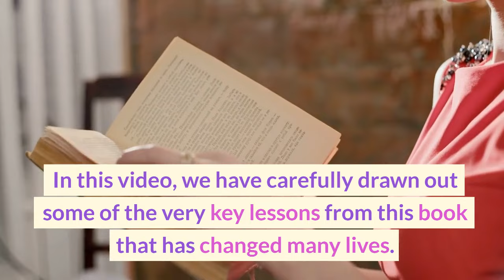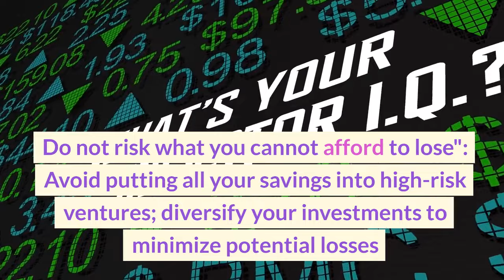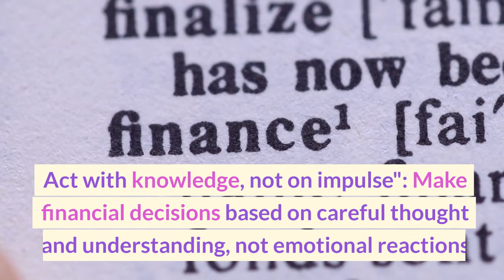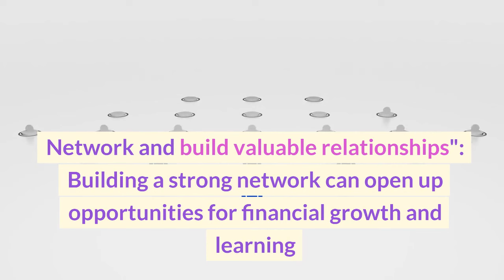The Richest Man In Babylon Life Lessons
🌟 Discover the Secrets to Wealth & Wisdom! 🌟
Join us on an extraordinary journey through time as we delve deep into the ancient city of Babylon, home to the fabled "Richest Man in Babylon." In this captivating video, we unlock the timeless life lessons that have transformed countless lives, offering invaluable insights into the art of accumulating wealth and living a prosperous life.

🏛️ Step into the Ancient City of Prosperity 🏛️
Transport yourself to the heart of one of history's most prosperous civilizations. Walk through the streets that were once graced by the wealthiest individuals in the world. Uncover the age-old secrets that paved the way to financial abundance.

💰 Unlock the Blueprint to Wealth 💰
In this eye-opening exploration, we decode the principles and practices that have helped ordinary people amass extraordinary wealth. From the power of saving and investing to the importance of financial discipline and wise decision-making, these are lessons that have stood the test of time.

🌅 Empower Your Financial Future 🌅
This isn't just a history lesson; it's a roadmap to a better future. Learn how the lessons of Babylon can be applied in today's world to secure your financial well-being and achieve your dreams.

🔑 Key Takeaways Include:
📌 The 7 Cures for a Lean Purse
📌 The Richest Man in Babylon's 10 Laws of Gold
📌 The Magic of Compound Interest
📌 The Importance of Self-Discipline

💡 Be Inspired, Be Transformed 💡
Prepare to be inspired by the timeless wisdom of Babylon. Whether you're just beginning your journey to financial success or looking to reinforce your existing knowledge, this video is a goldmine of life-changing insights.

Join us on a quest for financial wisdom, and let the riches of Babylon shape your destiny. The path to prosperity begins here! 💎🌟